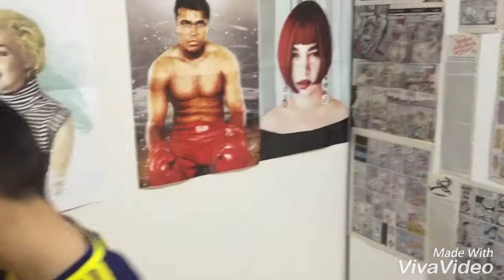FENERBAHÇE KARŞIYAKA MAÇINI İZLEDİK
Herkese merhaba ben Mr. Pijama. Bugünkü videomda Fenerbahçe Karşıyaka maçını canlı izledim.